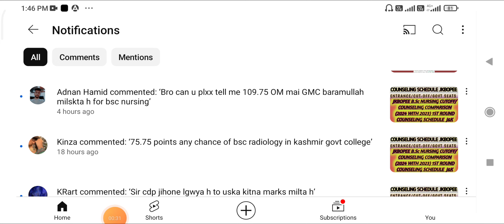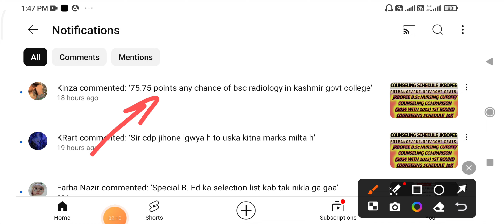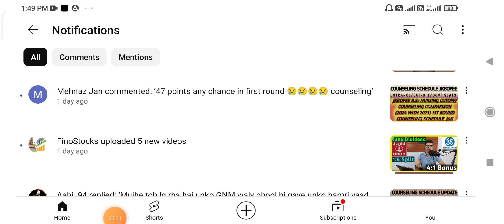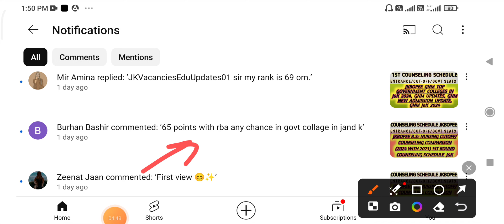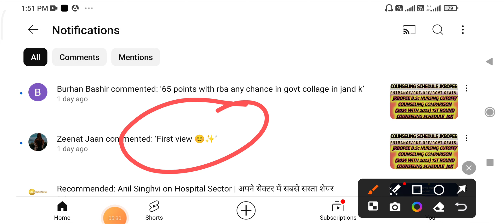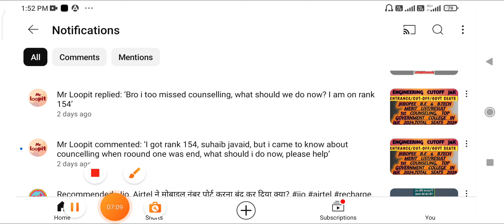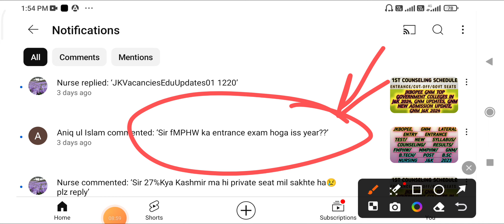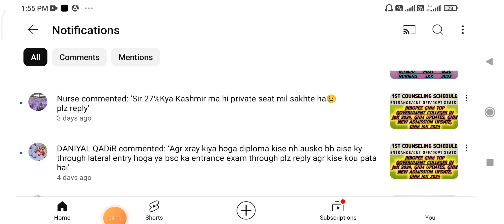JKBOPEE GNM/GNM LATERAL ENTRY/B.SC NURSING/FMPHW/ENGG/GOVERNMENT SEATS/COLLEGES UPDATES/COUNSELING